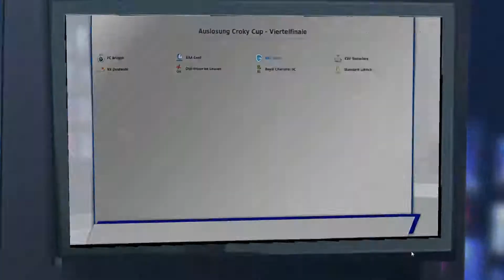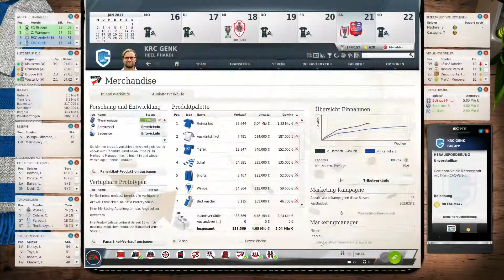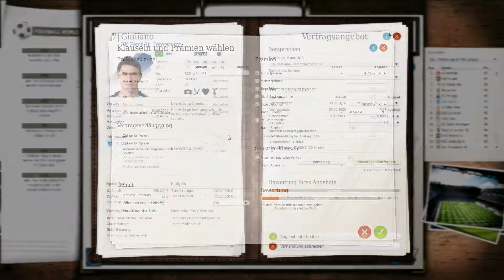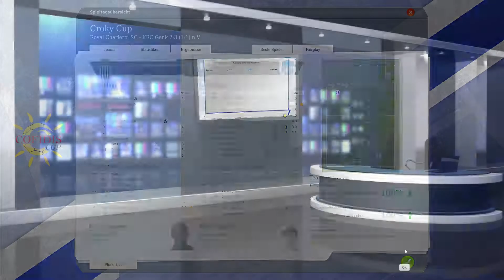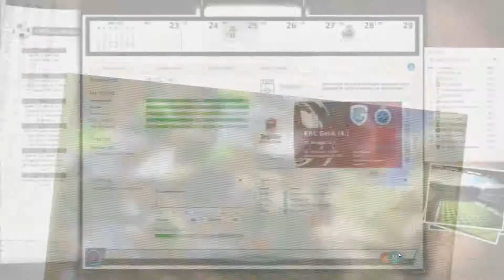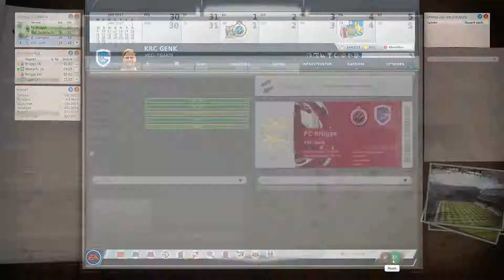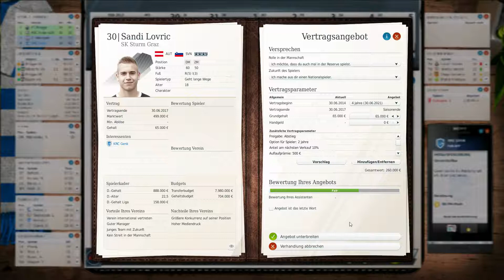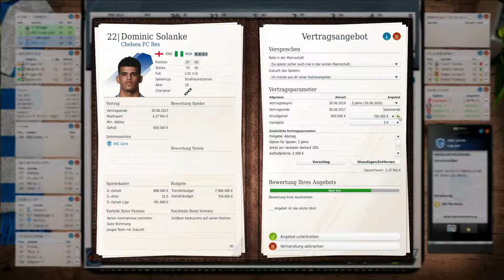FM17 #021 ⚽ Vier Spiele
▬▬▬▬▬▬▬▬ FM17 - KRC Genk ▬▬▬▬▬▬▬▬▬

Auch in der dritten Karriere im Fußball Manager 13 haben wir Schluss gemacht um uns dem neu designten Fussball Manager 17 zu widmen. Aus dem FC Sion dem Chaotenverein der Schweiz wurde der aufstrebende KRC Genk aus Belgien. Viel Spaß bei dem neuen Projekt mit vielversprechenden Talenten.

▬▬▬▬▬▬▬▬ Weitere Infos ▬▬▬▬▬▬▬▬▬